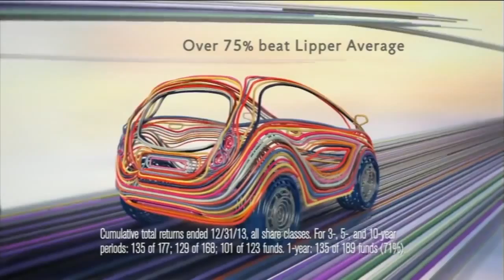3/15/2014 Florida Gators vs Tennessee Volunteers